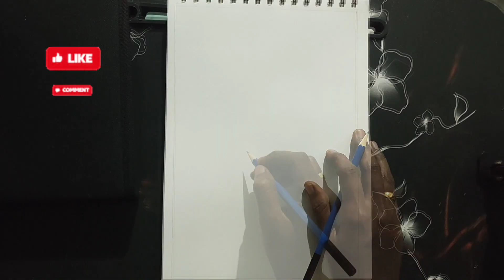kakashi pencilpotrait drawing trendingshorts pencildrawing trendingvideo art viralreels